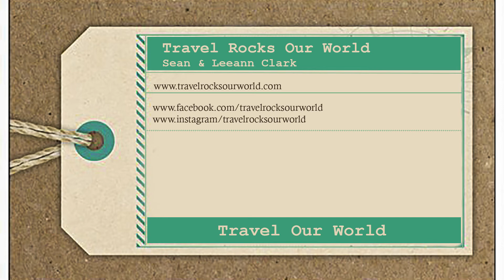Tora, Wairarapa Coast, New Zealand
Decided to do a second Timelapse of Tora since I had a a bit of footage left over. So I hope you enjoy it. Tora is located on the Wairarapa Coast of New Zealand.

*SOME OF THE GEAR WE USE
DJI Spark
Main Camera
Manfrotto Mini Tripod
Zhiyun Smooth Q
Samsung S8
Camera Bag IT